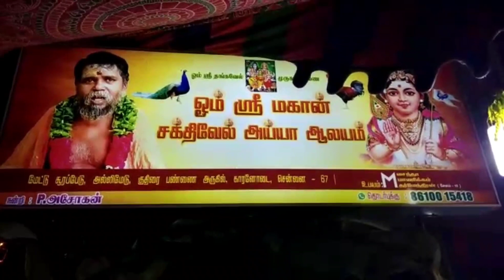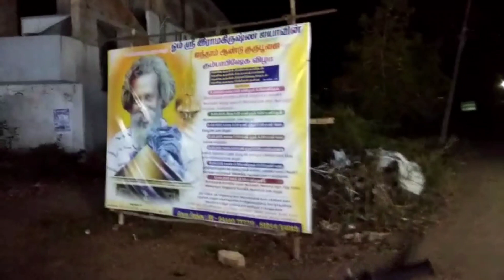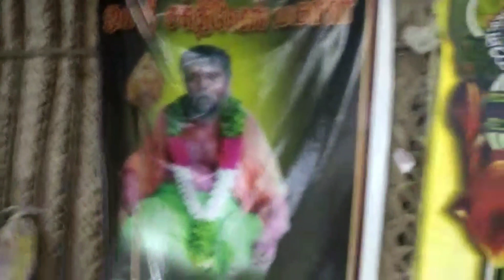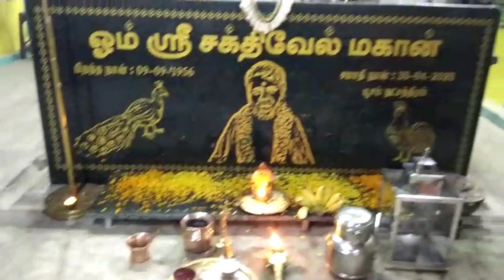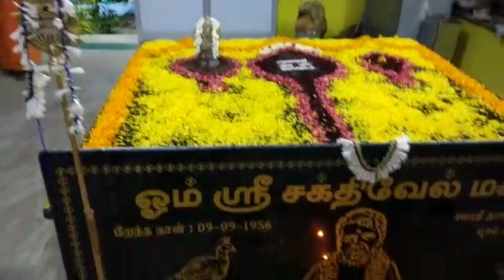Siddhargal Thiruvadi | Epi.1084 | Siddhar News | Sakthivel Siddhar | Gurupoojai | Kallukatti Siddhar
Sakthivel Siddhar Samadhi Address
Sri Kallukatti Siddhar Jeeva Samadhi
ஶ்ரீ கல்லுகட்டி சித்தர்ஜீவசமாதி
Allikulam,  Nerkundram, Tamil Nadu 600067

Om Sarkuru Sri  kallu Katti Siddhar- Karanodai

Kallukartti is a great saint who lived with the people and performed many miracles in Chennai's Karanodai. He always had many stones hanging around his neck.

Actually his name is Palaniswami. Kallukartti  was born in a village called Seerapalli, Othakadai near Namakkal. No one knows any other details including his parents. Born in a very poor family, he had to leave the village and go to Andhra Pradesh for survival. Kallukartti Siddhar joined a restaurant in Sirukalur Pettai near Vijayawada. There people called him Rajanna. Kallukartti Siddhar used to do small jobs including serving water to the hotel.

There is a Veera Anjaneyar temple in that town. Palaniswami goes to that temple every Thursday. Then he wears only a white dhoti and a white shirt. Due to her attachment to Anjaneya, she never got married. Kallukartti Siddhar worships Anjaneya very soulfully. Because of this, he is believed to have acquired all the powers of Siddha Purusha himself. He performed various miracles in that town. After that he left there and wandered from town to town. In the year 2001, he roamed the outskirts of Chennai. He was seen at Puzhal, Kavankarai and Cycle Shop. At first, everyone thought of him as a prayer taker. No one noticed him.

In 2003, when Kallukartti Siddhar was sitting near the Kavankarai Kannapaswamy temple, did some people have tea with him? They asked and bought it. After 2 days they left for Sabarimala. They cut a stone on the way and told Siddha that they were going to Sabarimala.

Then Siddhar threw a stone and only said 'not now'. But none of Ayyappa's devotees saw what Siddhar had said by tying a stone with the intention of not stopping after departure. They went to Kannapar Temple to tie their hair.

After that they went to him and started telling their grievances. Kallukati Siddha's vision is always very sharp. It is said that that sharp sight is the solution to sins. When he gave the stone and blessed the troublemakers, they looked at it differently at first. But eventually they understood that the stone had so much power. Following this, the name Kallu Katti Siddar became popular.

Kallukartti Siddhar performed all the siddhas that Siddhas do during that period. Enlightenment surrounded him. It is noteworthy that he completed the renovation work and hall work in Kavankarai Kannappa Siddha's temple with his blessings. Once on a full moon day, a person set out to have darshan of all the 3 goddesses, Thiruvudayamman, Vadudayamman and Kodiyidiyamman. Stopping him with a stone, Siddha broke a bottle and took 3 pieces and kept them pointing towards the sun. Everyone was amazed to see the 3 Goddesses reflected in those three pieces. But Kallu Katti Siddhar did not expect any return from anyone. Kallukartti Siddhar keeps on wandering along the road. Sometimes he comes into town.

Kallukartti Siddhar sleeps in front of old shops. Kallukartti Siddhar was nowhere forever. However, those who saw him believed that seeing him would bring good things. When they saw him, they felt peace in their hearts. Kallu Katti Siddhar, who performed such feats without a sound, left his soul on February 14, 2010, on Avitam Nakshatra Day. At that time he was in the house of Puzhal Gnanasekaran. When he got the perfect information, his loved ones decided to commit him to Jiva Samadhi. Asokan, who was the headman of Atanthangal village, gave 10 cents of land at his place near Karanodai Chettinad horse farm. A stone was built there and Siddhar was enshrined. A stone-built Siddhar temple named Kallalayam is built at that place.

There is Guru Peetha of Lord Ramakrishna who was a disciple of Kallu Katti Siddha and Senggunram Sakthivel Swami's Union there. Thus, it has become a holy place where the blessings of the 3 saints are present. Kallu Katti Siddhar performed the same miracles during his lifetime and is still performing the same miracles. Devotees who go to his shrine say Kalkatti Devaya Namaha, Kallisa Rajaya Namaha, Sarvesa Rupaya Namaha, Sarkuru Nadaya Namaha and get the benefits. Kallu Katti Siddhar Temple is located near Karanodai in the area called Allimedu between Orakadu Mettusurapet and Pallar Surapet.